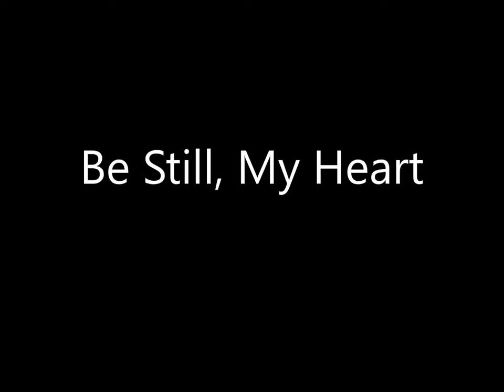Rick Crawford - Be Still My Heart - 09 Be Still, My Heart